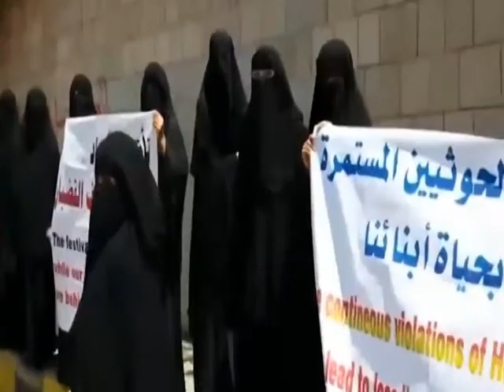Kidnapping & Black mailing girls in Yemen? | حوثى باغيوں كى جانب سے بليك ميلنگ كا سلسله جارى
Kidnapped & Black mailing girls in Yemen?
 حوثى باغيوں كى جانب سے بليك ميلنگ كا سلسله جارى

همارا پيج سبسكرائب كريں اور ديكھيں درست معلومات سے مالا مال ويڈيوز